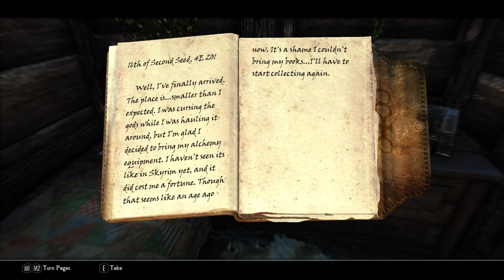5 Skyrim Mods | Create a Black Hole & More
Here are 5 of some of the best new Skyrim mods for Skyrim Special Edition (SSE) released recently on PC (Part 7). ► Previous videos with 5 New Mods

0:00 - Intro
0:16 - Singularity
1:27 - Halted Stream Camp - Revisited
2:41 - The Alchemist's Abode - An Alchemist's Shack Overhaul
4:35 - Mrf's White-Gold Winterhold
6:10 - Runic Mage Armor

The Alchemist's Abode - An Alchemist's Shack Overhaul by aproco 2:41
Skyrim SE (PC):

Halted Stream Camp - Revisited by Cooleoj 1:27

Mrf's white-gold winterhold by mo ru feng 4:35

Runic Mage Armor by veslye 6:10

Singularity by Lertkrush 0:16

Arctic Scrolls Mods